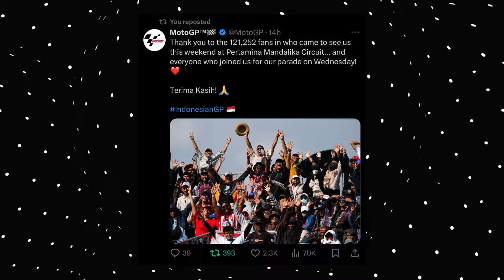Setelah MotoGP, Begini Suasana Mandalika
Ini dia suasana MotoGP Mandalika setelah balapan berlangsung. Sepi banget.